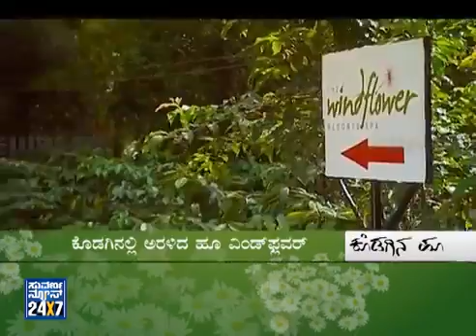The Windflower Spa and Resort - Coorg Best Holiday Destination